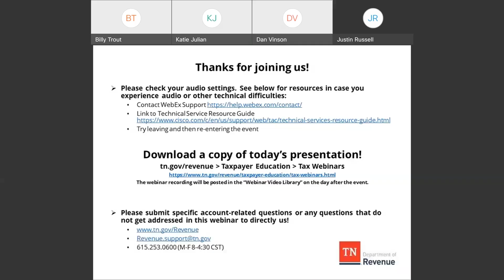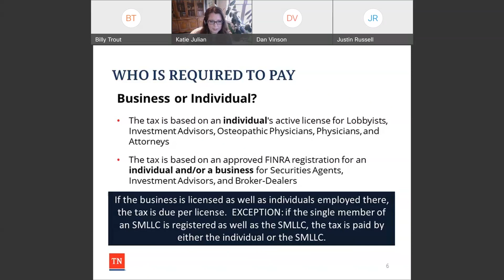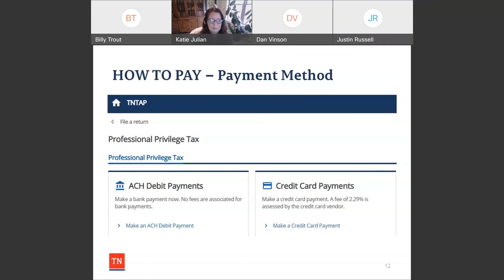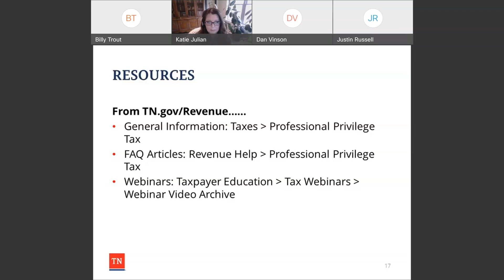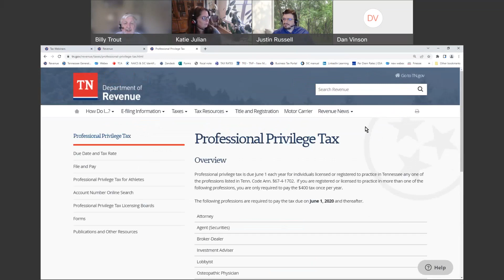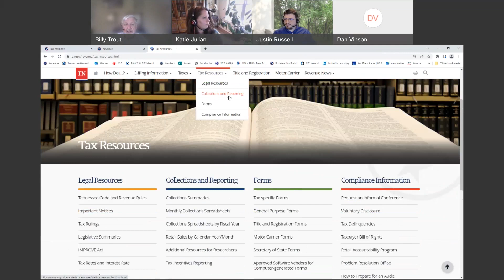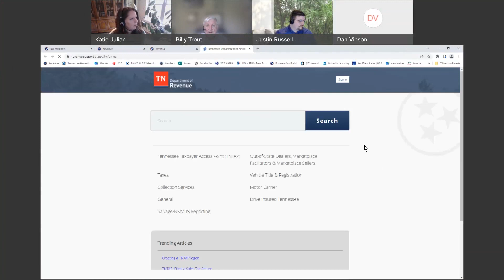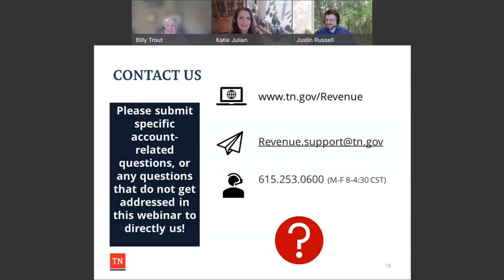Monthly Tax Webinar Professional Privilege Tax